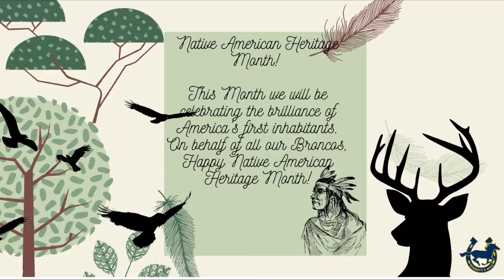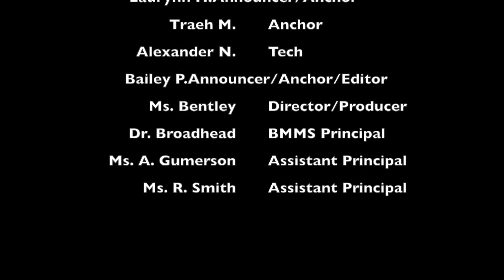BBN 21-22 :E34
Happy Tuesday Bronco Nation! Please tune into today's show to hear about drama class announcements.Have a Terrific Tuesday!